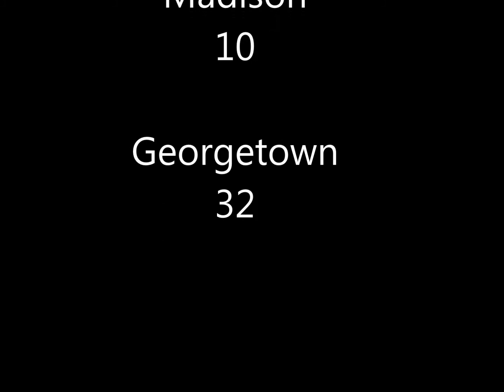MCA vs Georgetown JV BB 2017 1110